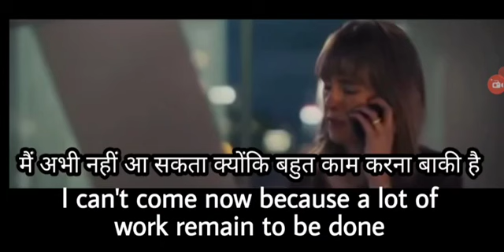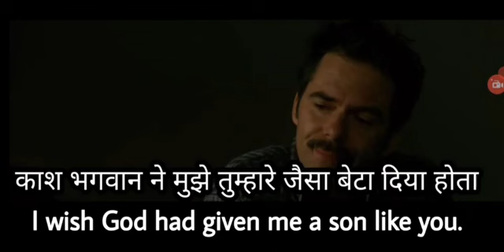Learn English Sentences Through Movies English Speaking Practice Vocabulary & Phrasal Verbs Prac 1